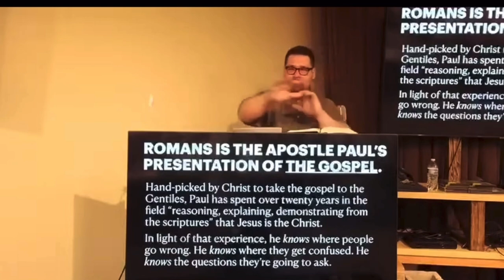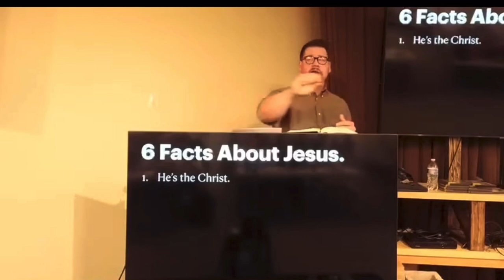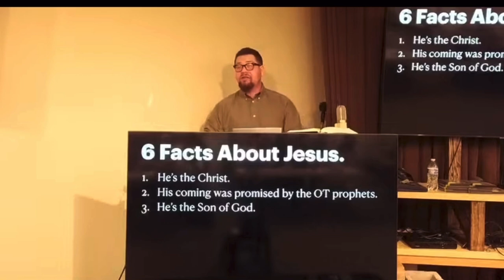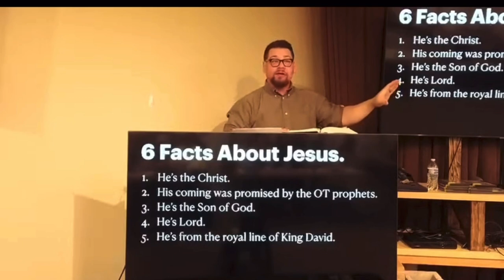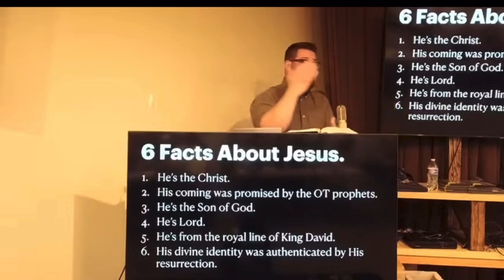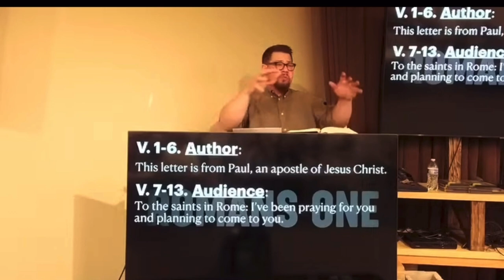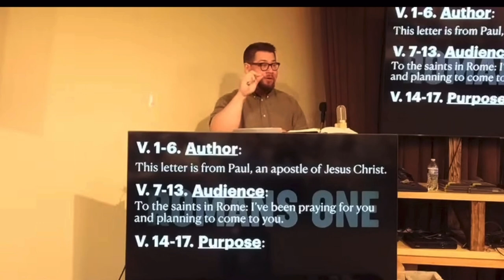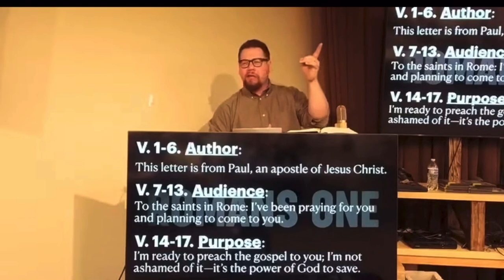Why the Gospel is Really GOOD NEWS (Romans 1:1-17)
The apostle Paul was once the most severe persecutor of the Christian church. Yet he became Christianity’s most influential missionary. What happened? How did the Christian movement survive the public execution of its central figure? Why does the story of Jesus continue to change lives? In this session, Pastor Ben explains how Paul’s introduction to Romans (1:1-17) answers these question and more. Join us for the rest of the series!

Sundays at 9:30 — Free breakfast included!

Looking for a solid church in the San Diego area? Come check us out! We’d love to serve you. Here at Prospect Avenue Baptist Church, we’re all about living all of life to the glory of the Lord Jesus Christ. Understanding Jesus better through the expositional teaching of the Bible is at the heart of all we do. Don’t hesitate to reach out if you have any questions.

Pastor Ben Owens
Pastor Phil Owens
Prospect Avenue Baptist Church
ProspectBaptistSantee.com